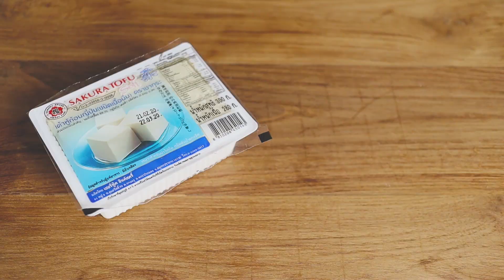ซุปกิมจิ | Kimchi Soup (Jjigae) ☁️ Vegan x ASMR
เมนู: ซุปกิมจิ (jjigae) ซุปยอดนิยมของคนไทย ทำง่ายๆได้ที่บ้าน
สูตรและวิธีทำอยู่ด้านล่างนะครับ ^^" (recipe is below)

แนะนำติชม หรืออยากให้ทำเมนูอะไร พิมพ์ comment ด้านล่างได้เลยครับ =)

a Peace of Chef สูตรอาหาร คนรักสุขภาพมังสวิรัติ วีแกน

สูตรซุปกิมจิ

ส่วนผสม:
หอมหัวใหญ่ 30 กรัม
เห็ดเข็มทอง 30 กรัม
เห็ดชิเมจิ 30 กรัม
กิมจิ 80 กรัม
น้ำเปล่า 350 กรัม
น้ำดองกิมจิ 4 ชต.

ต้นหอมญี่ปุ่น 20 กรัม
เต้าหู้นิ่ม 80 กรัม

น้ำมัน 1 ชช.
ซีอิ้วญี่ปุ่น 1 1/2 ชต.
พริกเกาหลี 1 ชช.
พริกโกชูจัง 1 ชต.
น้ำตาลทราย 1 ชช.

1. ผัดกระเทียมกับน้ำมันจนหอม
2. ใส่หัวหอม เห็ดเข็มทอง กิมจิ ผัดให้เข้ากันจนนุ่ม
3. ใส่น้ำเปล่า ต้มจนเดือด ปรุงรสซีอิ้ว พริกเกาหลี พริกป่น น้ำตาล
4. ใส่เต้าหู้นิ่ม และต้นหอมญี่ปุ่น ต้มต่อ 1-2 นาที
5. เสริฟ

Recipe:

ingredients
1clove garlic
30g onion
30g enoki mushroom
30g shimeiji mushroom
80g kimchi
350g water
20g bunching onion

1tsp veg oil
1 1/2tbsp soy sauce
1tbsp gochujan (korea chili paste)
1tsp korea chili powder
1tsp sugar

Instruction:
1. stir garlic with oil over medium heat.
2. add onion enoki mushroom kimchi, mix well until softed.
3. pour water bring to the boil. season with soy sauce, gochujan chili, sugar and chili powder.
4. add softed tofu and bunching onion. simmer for 1-2 minutes.
5. enjoy!